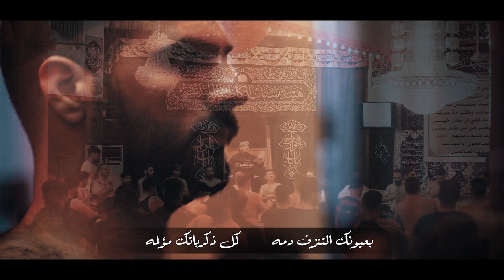وســــام الكـــاظمي | ياقائم ال محمد